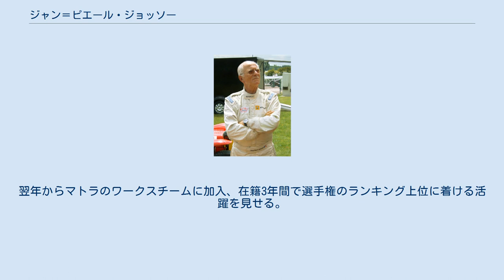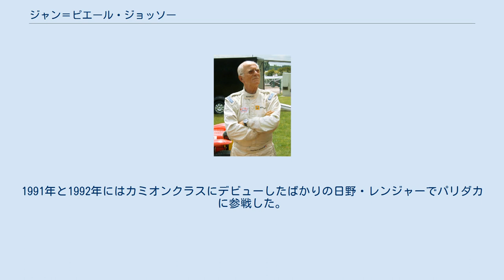ジャン＝ピエール・ジョッソー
ジャン＝ピエール・ジョッソー（Jean-Pierre Jaussaud 、1937年6月3日 - 2021年7月22日）は、フランスの元レーシングドライバー。
1978年・1980年のル・マン24時間レース優勝者。
 カルヴァドス県カーン出身。
 1963年にジム・ラッセル・ドライビングスクール、ウィンフィールド・レーシングスクール入学。
1964年、シェルの支援を受け、F3に参戦。
翌年からマトラのワークスチームに加入、在籍3年間で選手権のランキング上位に着ける活躍を見せる。
1970年にフランスF3チャンピオンを獲得、翌1971年にマーチからF2に参戦。
1972年はプライベート・チームのブラバムで、マイク・ヘイルウッドとヨーロッパF2選手権チャンピオンを争った。
 1973年から耐久レースに転向、この年のル・マン24時間レースにマトラから出場。
ジャン＝ピエール・ジャブイーユと組み、総合3位。
1976年にルノー・スポールに加入。
1978年、ディディエ・ピローニと組んでルノー・アルピーヌA442Bを駆りル・マン24時間優勝。
ルノーにとってもルマン初優勝だった。
1980年はジャン・ロンドーとのコンビでル・マン2勝目を挙げた。
1983年まで出場した。
 1982年にはパリ・ダカール・ラリーにメルセデス・ベンツ・Gクラスで参戦。
1991年と1992年にはカミオンクラスにデビューしたばかりの日野・レンジャーでパリダカに参戦した。
1992年に引退後はレース・インストラクターを務める。